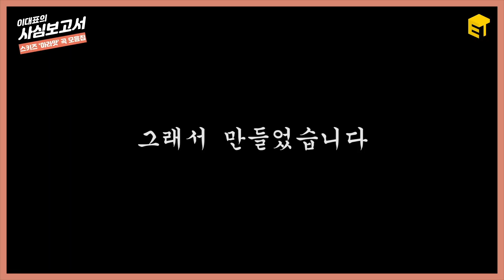[Eng] 스트레이키즈 ‘마라곡’들 한번 들어보실래요? [이대표의 사심보고서]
[엔터상사 - 사심보고서]
:떠오로는 KPOP의 노동요 맛집, 들으면 들을수록 중독되는 마라곡 맛집
스트레이키즈의 마라곡들을 모았습니다. ‘MIROH’부터 ‘부작용’등 항상 강력한 마라맛으로 KPOP 팬들을 즐겁게 해주는 스키즈의 곡 들을 지금 만나러 가보시죠.
* 주의: 나도 모르게 흥얼거릴 수 있음

+ 09월 14일 스키즈 정규 1집 리패키지 앨범 'IN生'도 많이 사랑해주세요~~!
'구독'과 '좋아요'는 엔터상사의 콘텐츠 제작에 큰 힘이 됩니다. 감사합니다 여러분!